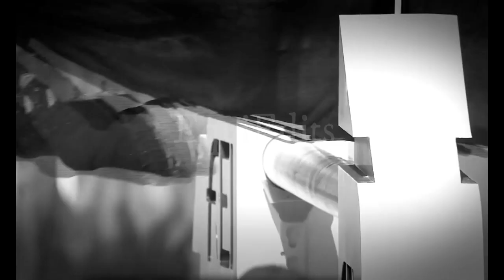Lose You To Love Me || Equestrian Music Video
I love this song so much! Enjoy the video. ♥